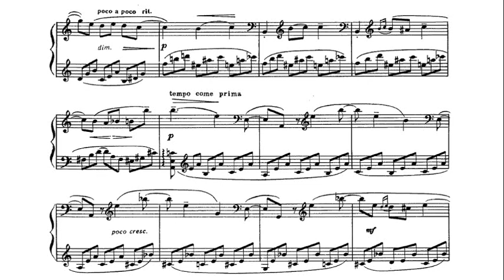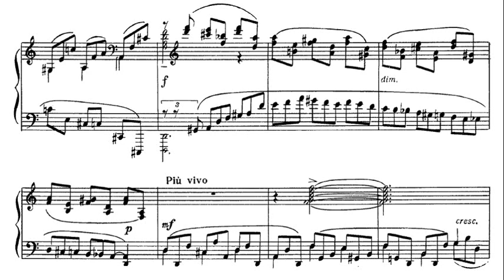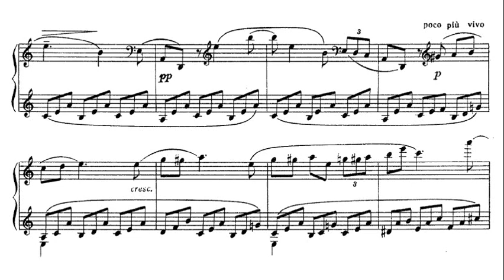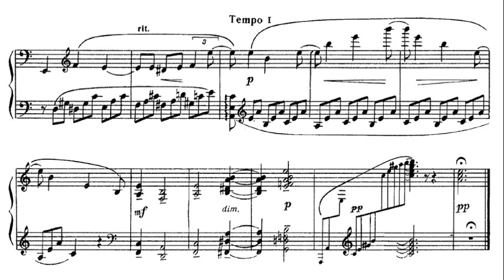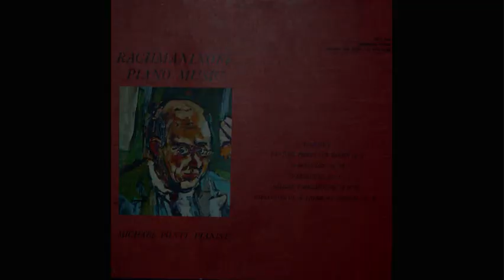Rachmaninoff: Étude-Tableaux Op. 39 No. 2 in A minor - Michael Ponti, 1969 - VOX SVBX 5456